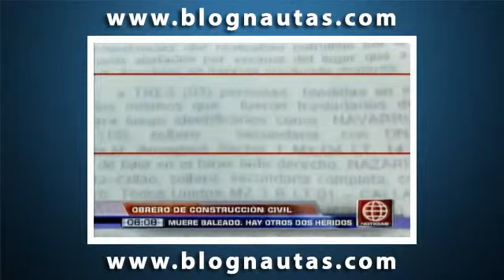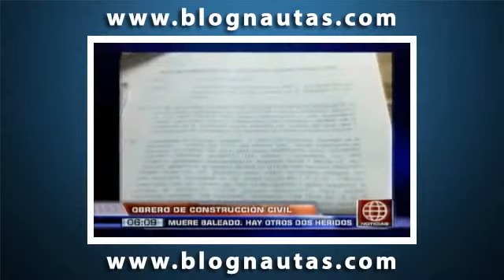Asesinaron a balazos a obrero de construccion civil en el Callao